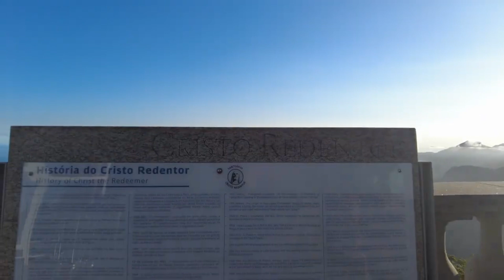Philly Dom's Shocking Confession about being a Passport Bro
@chrismustlist SUB NOW
@brazilbrasil SUB NOW
Brazil Brasil with Renata Lopes
ShifuWayne
Facebook.com/wayne.mcshay